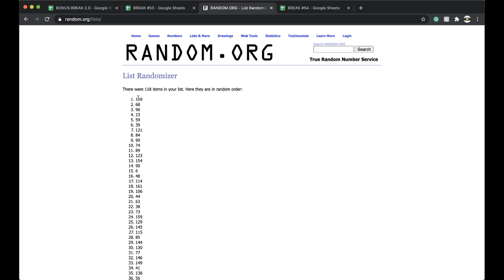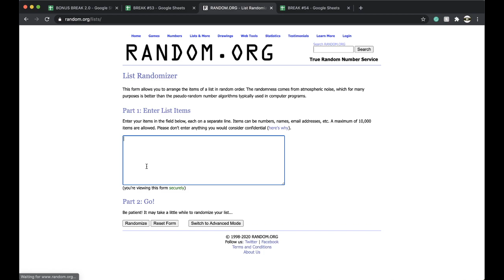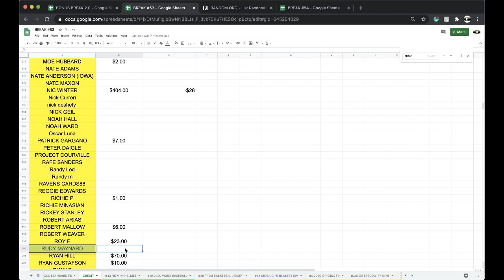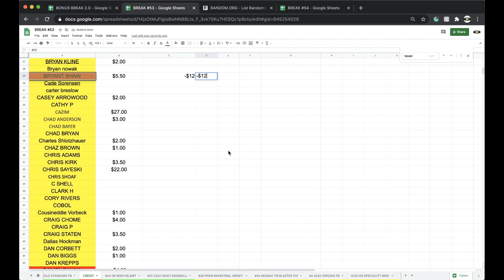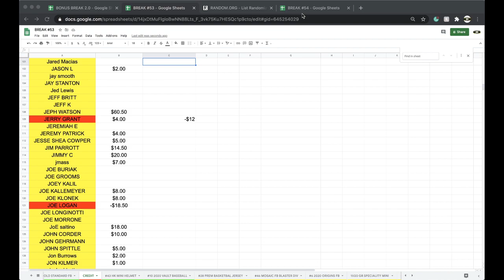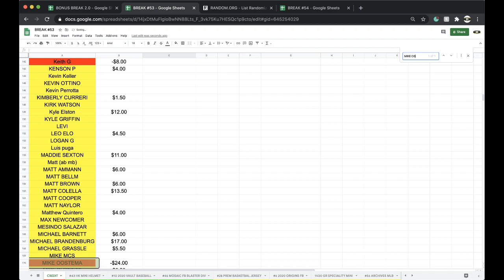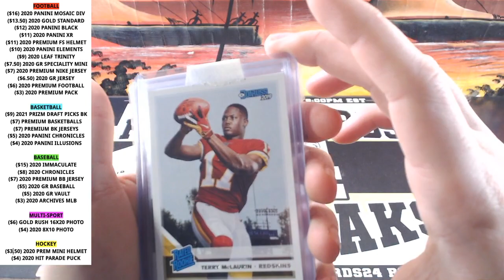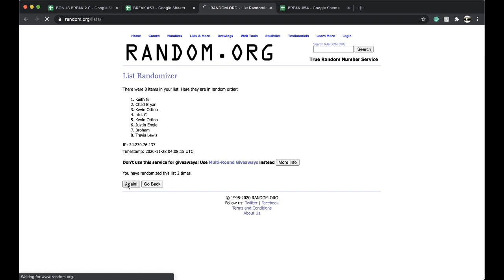BREAK #54 | 2020 P-SPORTSCARDS24'S PREMIUM FOOTBALL CARD PACKS NFL NCAA LIVE PACK BOX BREAK